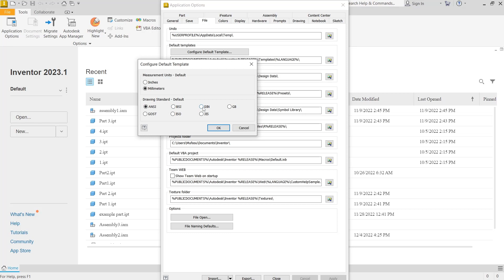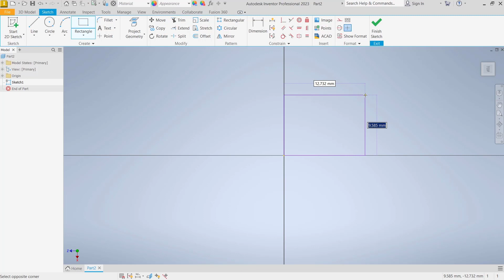Inventor How To Change Default Units Tutorial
If you are someone who is new in this field, then you may have noticed that the unit type that you chose in your design is different from the one that you have chosen in the past. This is because one of the default units has changed. In this tutorial, we will learn how to change